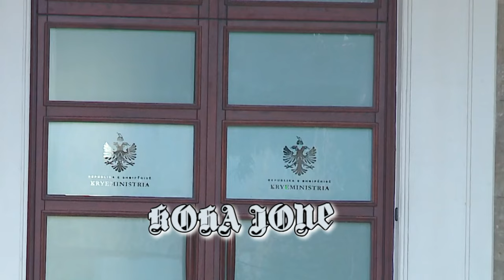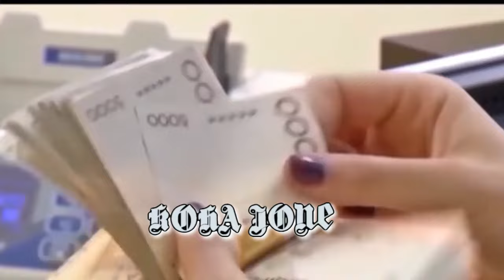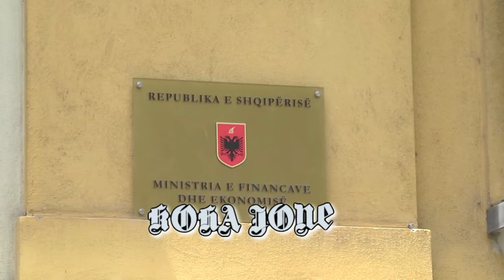Edhe 41 milionë euro me shumë për 717 mijë pensionistë